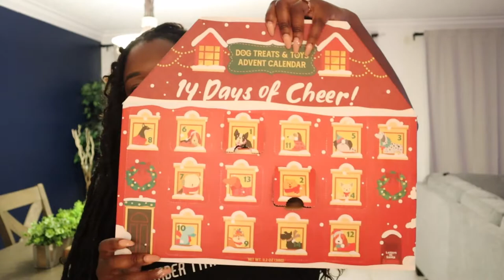VLOGMAS DAY 3 : Going to a Baby Shower 2022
It's VLOGMAS day 3 and we're going to a Baby Shower! In this video, we'll share all the details about our it and show what we'll be doing.

If you're interested in watching, be sure to check out this video! We hope you enjoy and see you in the next VLOGMAS video!

Where am I from:  Miami/ Ft.Lauderdale FL
Camera that I use: Canon t5i
Editor that I use: iMovie